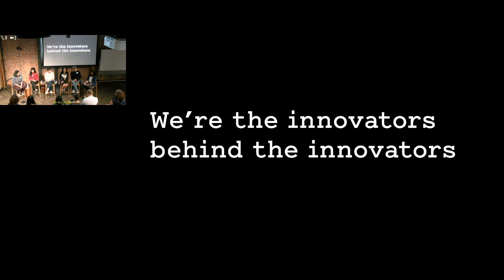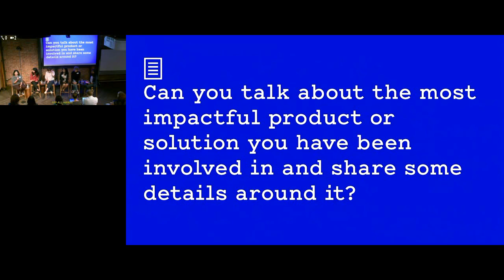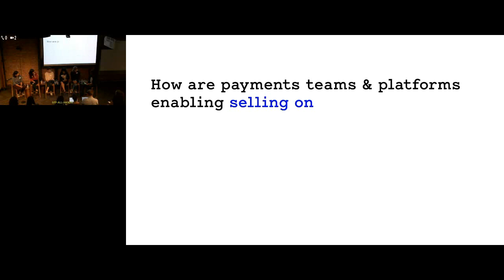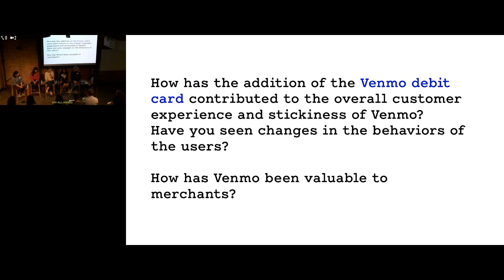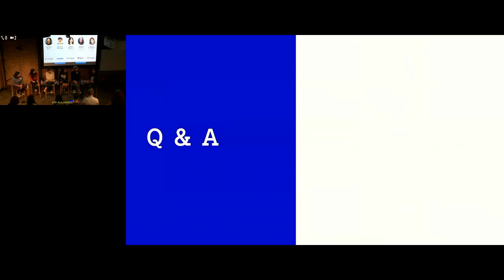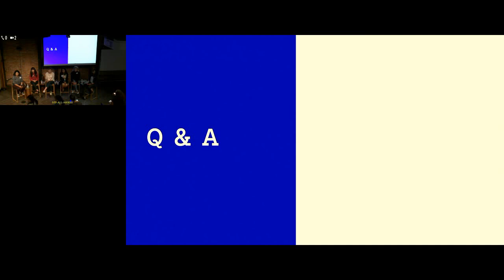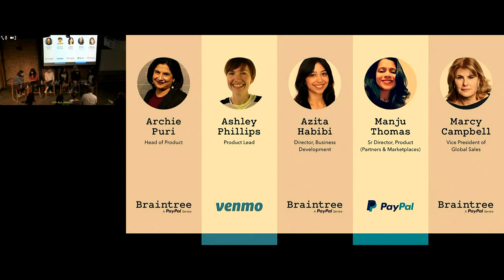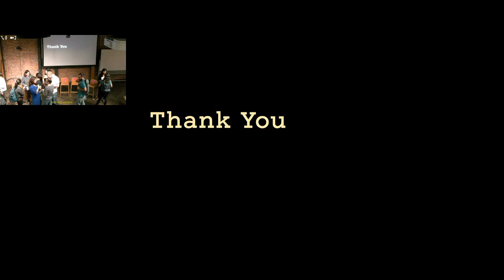WIP 2018: Trends in E Commerce and Payments at Braintree SF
• Archie Puri, Head of Product @ Braintree
• Azita Habibi - Director, Business Development @ Braintree
• Moderator: Mini Thangaswamy, Sr. Product Manager @ Braintree